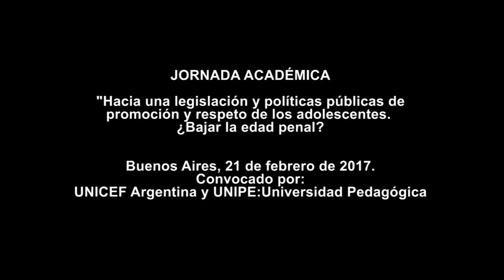Debate sobre la baja de la edad de imputabilidad. (Parte 1/2)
Jornada académica: "Hacia una Legislación y Políticas Públicas de Promoción y Respeto de los Adolescentes. ¿Bajar la edad penal?"
Buenos Aires, 21 de febrero de 2017.